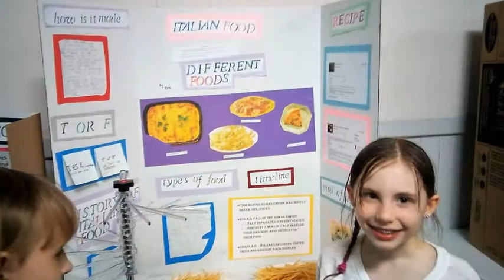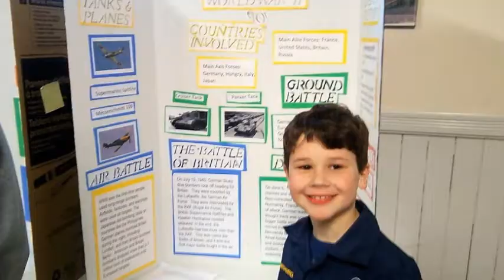MCH Presents: Project Learning for Grades 1-3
Passion Projects at MCH is the student's opportunity to deep-dive into an area of their choosing. The students do extensive research, write a report, create an art object, put together a presentation board and make a speech in front of 50+ people. It's all a way for the student to develop public speaking skills, time management and organizational skills -- and, it's pretty darn fun.